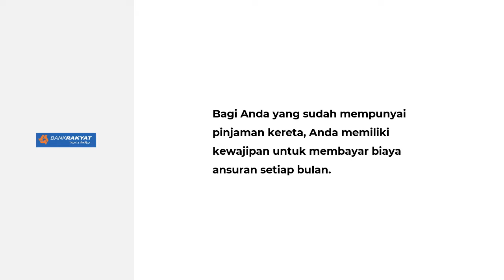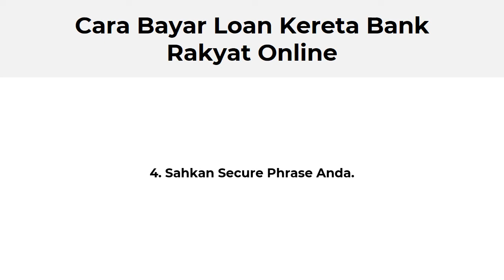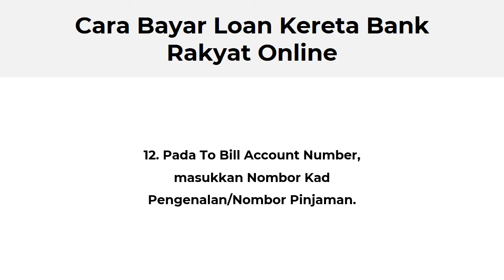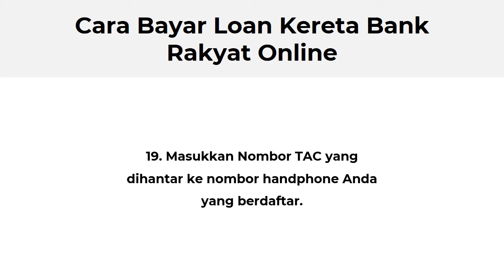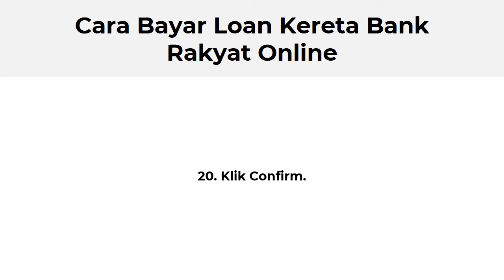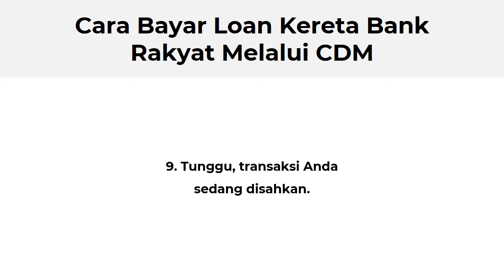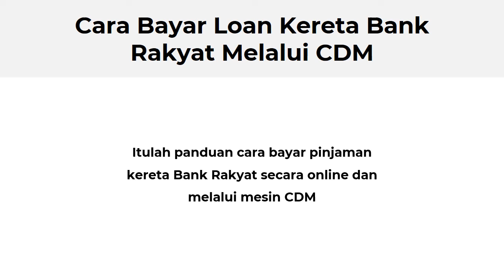Cara Bayar Loan Kereta Bank Rakyat Online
Pembiayaan Sewa Beli Kenderaan-i merupakan produk Bank Rakyat yang menawarkan skim bayaran ansuran yang fleksibel dan berpatutan apabila membeli kereta baru buatan tempatan dan bukan tempatan yang terdapat di pasaran. Bagi Anda yang sudah mempunyai pinjaman kereta, Anda memiliki kewajipan untuk membayar biaya ansuran setiap bulan.